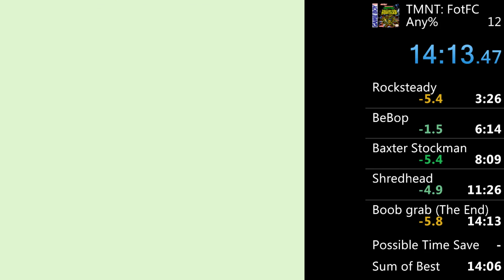TNMT: Fall of the Foot Clan Any% Speedrun in 14m13s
Finishing time: 14m13s RTA

Speedrun by: eiphei
⚔️ Can you beat this time? Then record it and don't hesitate to send me your video via mail.